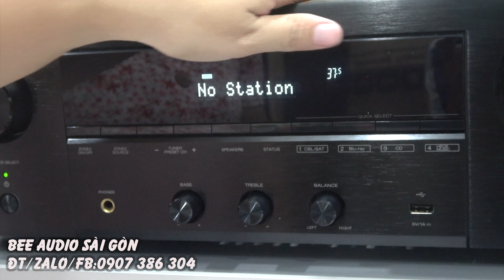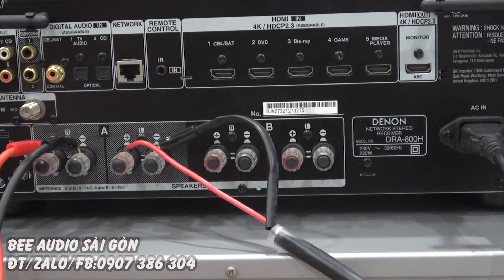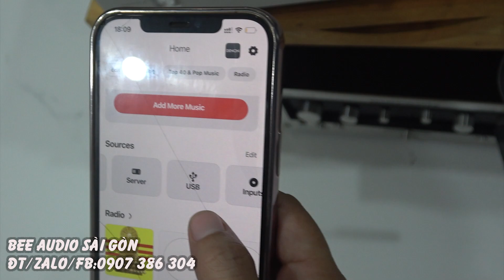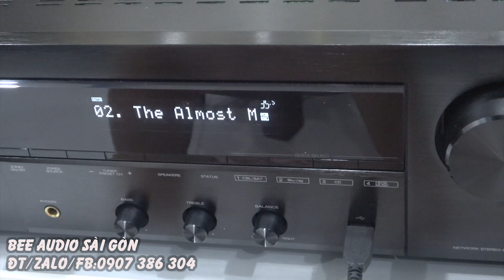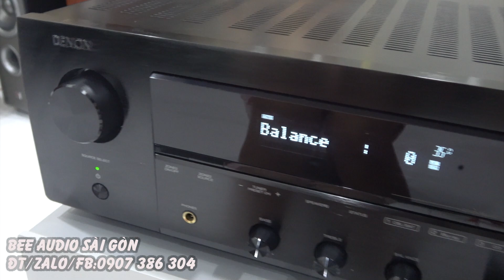giá tốt thế này chần chừ gì nữa-DENON DRA 800H ampli khủng có giải mã 32bit,bluetooth,wifi